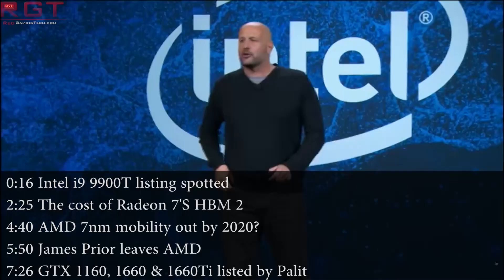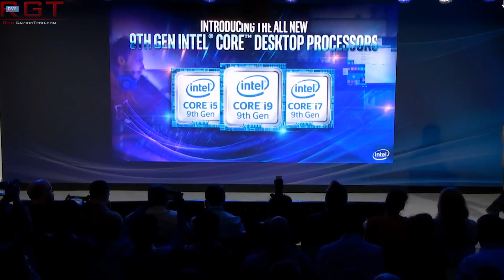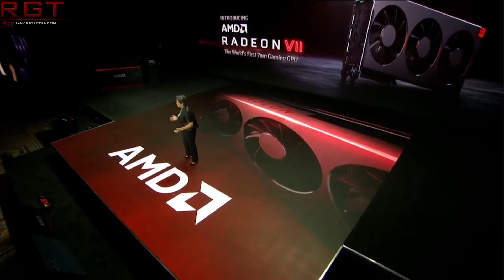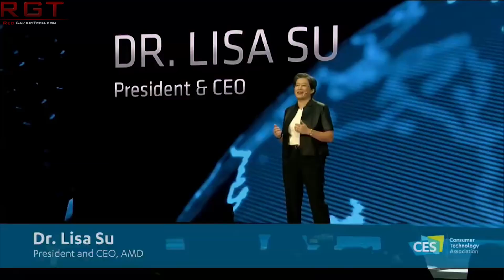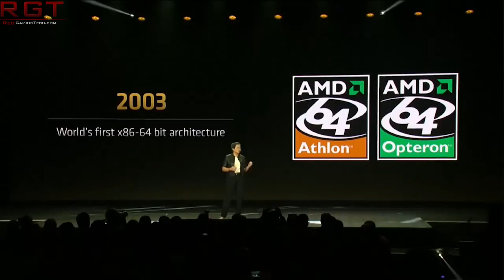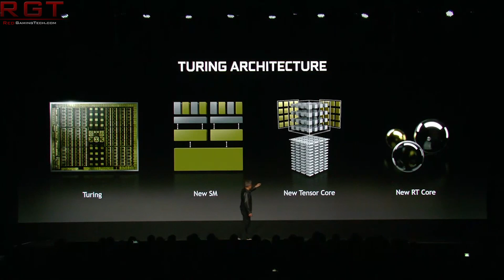Intel i9 9900T CPU Incoming ? | GTX 1160 & GTX 1660 Listed by Palit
A surprising entry into the Intel 9th generation Coffee Lake refresh SKU lineup, as the i9 9900T has appeared in a listing along with specs and a rough price tag.

We also have an interesting report on just how much the Radeoin VII GPU's HBM 2 memory is costing AMD per graphics card.

Amidst restructuring, we also see long time employee James Prior leaving the company.

Finally, Palit have stirred up the rumour mill for the Nvidia GTX 1160, 1660 and 1660Ti cards by listing them. Just what is going on with these GTX Turing parts?